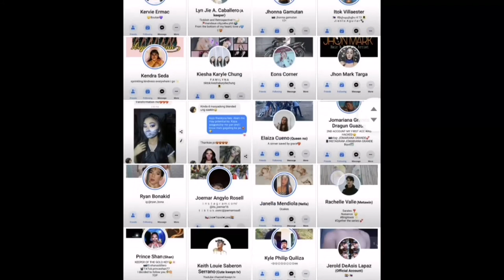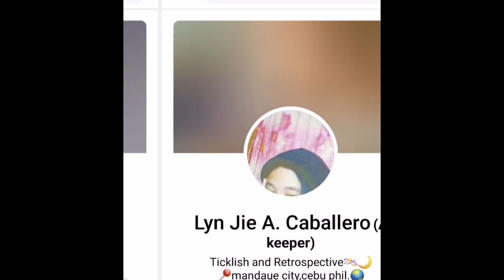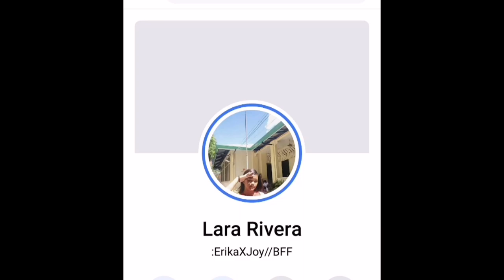BUTTERFLY EYE MAKEUP LOOK | Mariposa | Makeup Tutorial